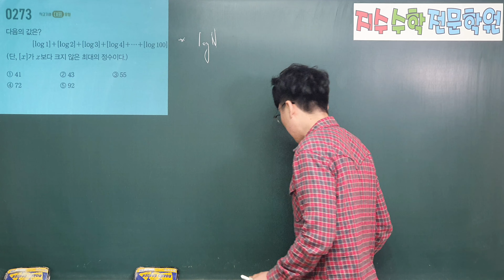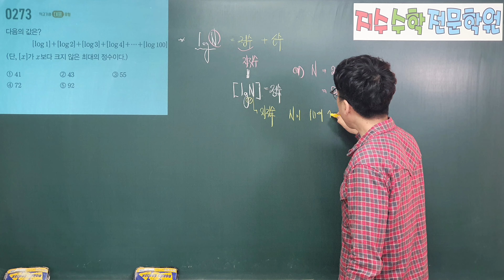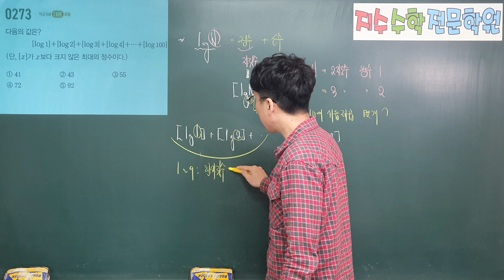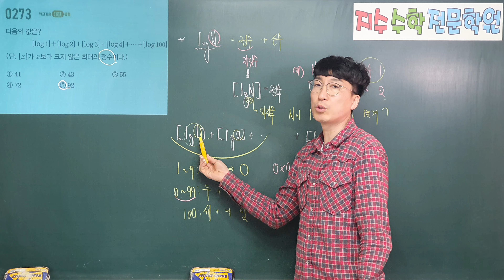마플시너지 수학1 273